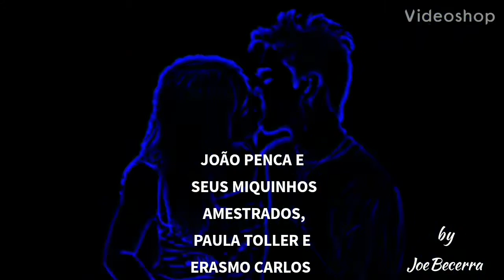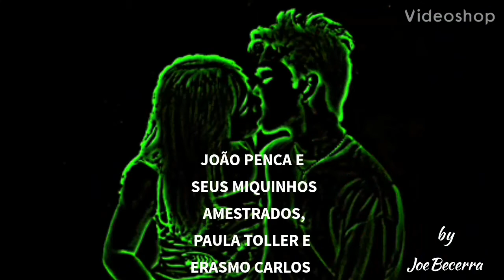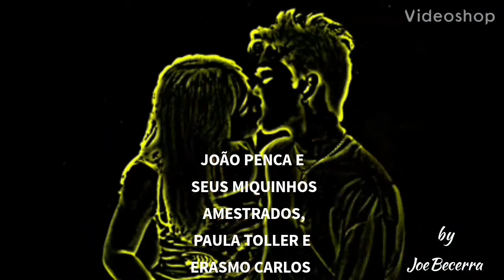Matine no Rian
Anos 50 nos 90